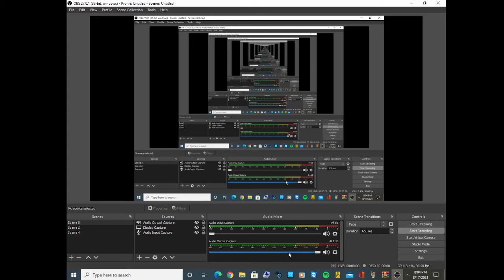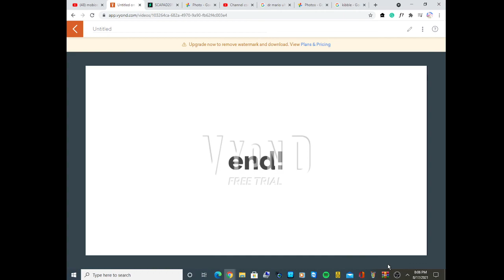random video 8